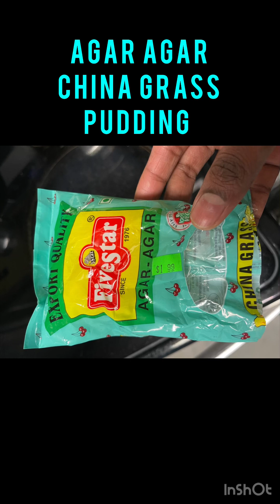Healthy Agar Agar, Chia Seeds Pudding - கடல் பாசி, சியா விதைகள் புட்டிங்👩‍🍳